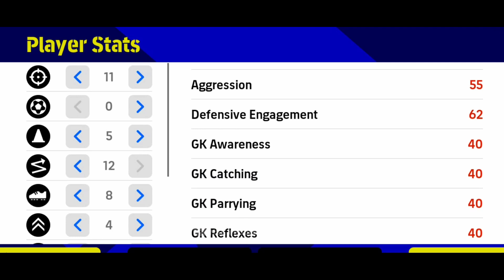COLE Epic Card Goal Poacher 🤪 eFootball 2023 mobile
pes 2023
efootball mobile
the weak team vs the stronger team
new card efootball
ake efootball
xhaka efootball
pulisic efootball
courtois efootball
messi efootball
lionel messi efootball
robbie keane efootball
lampard efootball
lisandro martinex efootball
de gea efootball
szczesny efootball
locatelli efootball
tomori efootball
skriniar efootball
salah efootball
onana efootball
havertz efootball
king kai havertz efootball
kai havertz efootball
koulibaly efootball
chelsea efootball
tottenham efootball
joao felix efootball
sommer efootball
jorginho efootball
weghorst efootball
danjuma efootball
sommer efootball
manchester united efootball
weghorst efootball
griezmann efootball
morata efootball
bruno efootball
bruno potw efootball
bruno fernandes efootball
inter milan efootball
dzeko efootball
edin dzeko efootball
neymar efootball
saliba efootball
ajax efootball
timber efootball
wijndal efootball
mo salah potw efootball
diaby efootball
madrid efootball
barcelona efootbal
el clasico efootball
benzema efootball
lewandowski efootball
valverde efootball
ansu fati efootball
rudiger efootball
rodrygo efootball
araujo efootball
mkhitaryan efootball
ederson efootball
tchouameni efootball
rafa silva efootball
jota efootball
tel efootball
m tel efootball
osimhen efootball
kvaratskhelia efootball
napoli efootball
meret efootball
lobotka efootball
ter stegen efootball
de jong efootball
walker efootball
gabriel jesus efootball
martinelli efootball
upamecano efootball
goretzka efootball
gnabry efootball
coman efootball
mane efootball
kimmich efootball
de ligt efootball
minjae kim efootball
n. molina efootball
gakpo efootball
cisse efootball
donnarumma efootball
foden efootball
kounde efootball
tomiyasu efootball
son efootball
epic card efootball
drogba epic
casillas epic
bergkamp epic
luis figo epic
cech epic
xabi alonso epic
vitor baia epic
scholes epic
zamorano epic
salas epic
donadoni epic
ambrosini epic
guardiola epic
denilson epic
roberto carlos bigtime
bebeto epic
mbappe efootball
pavard efootball
upamecano efootball
rabiot efootball
luis diaz efootball
cuadrado efootball
barrios efootball
james rodriguez efootball
vinicius efootball
bellingham efootball
alaba efootball
thursday update efootball
bayern efootball
inter efootball
summer tour japan efootball
monday update efootball
sane efootball
dimarco efootball
bastoni efootball
pavard efootball
de ligt efootball
frattesi efootball
diogo jota efootball
gakpo efootball
szoboszlai efootball
alisson efootball
messi potw
new potw card
harry kane potw
kane potw
de jong potw
nunez potw
mbappe potw
bastoni potw
sterling potw
del piero epic card
luis figo epic card
dida epic card
petit epic card

Andy Cole
Epic Card
Manchester United